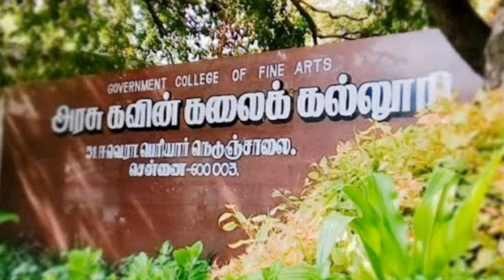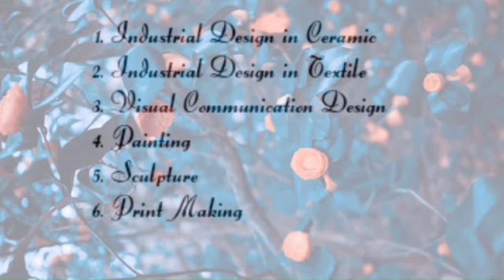Government collage of fine arts..........Bachelor of fine arts B.F.A.........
Art knowledge. practical Works. government collage...computer knowledge...All collage details.

For Any...Details. Contact
Arts Flicks